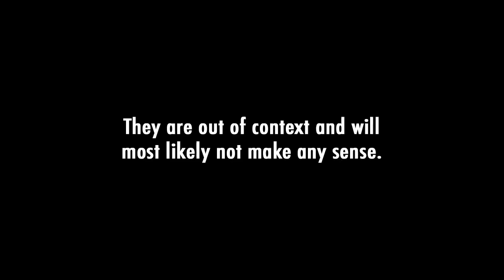Spatula Madness: Random Scenes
A few random scenes from my abandoned feature film "Spatula Madness."